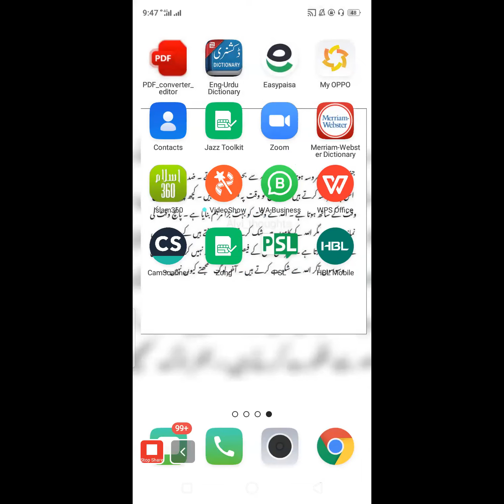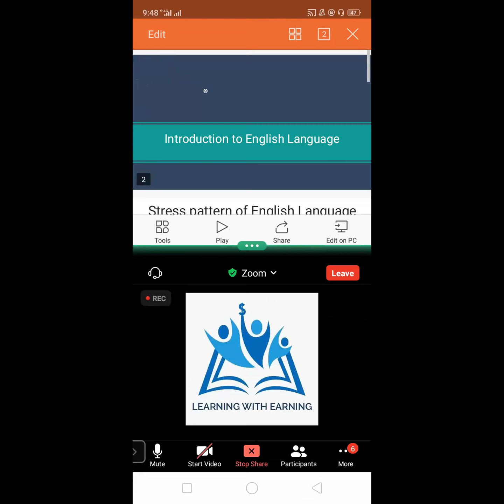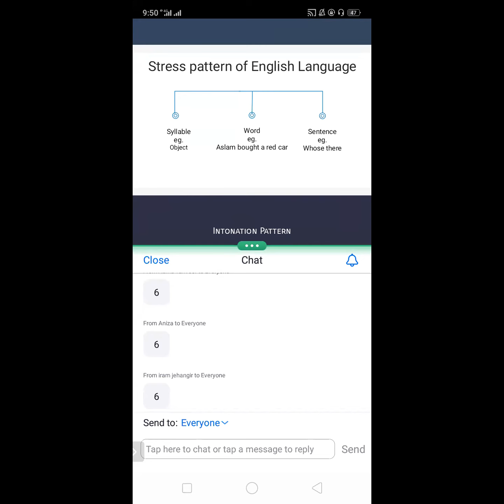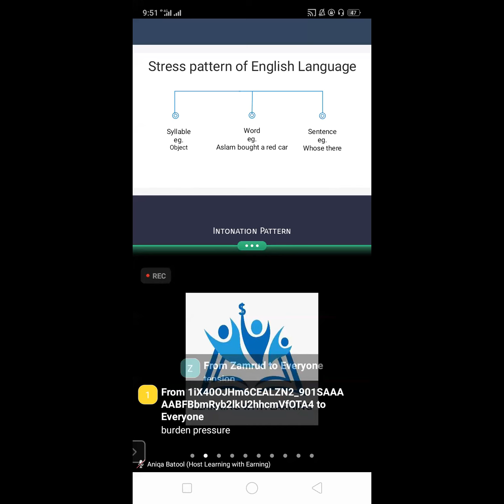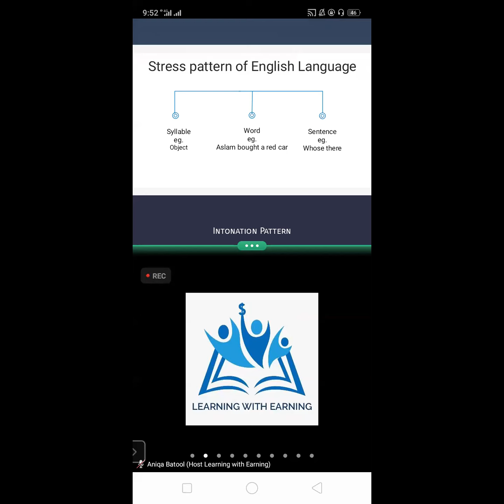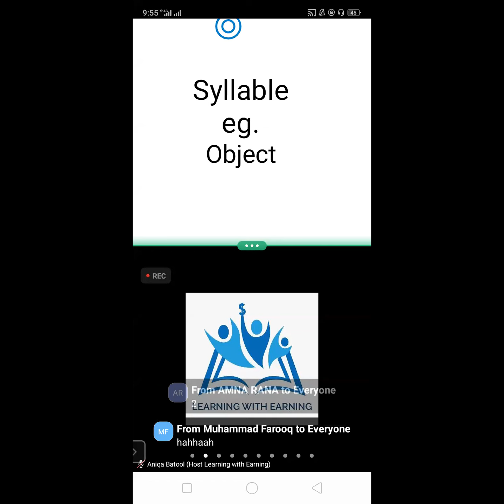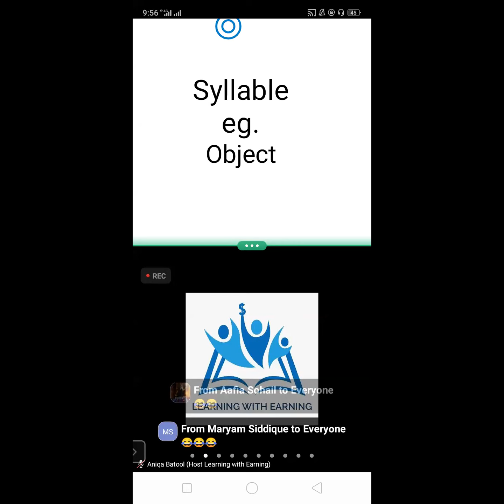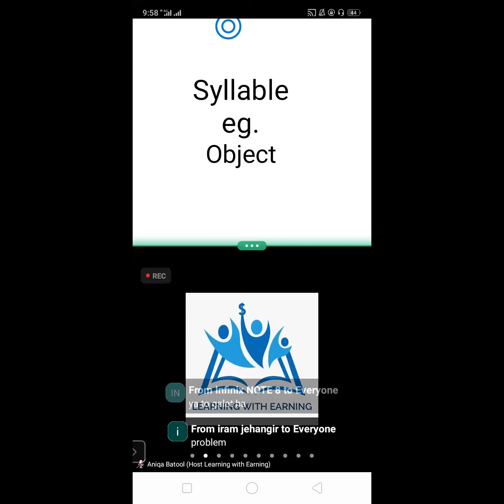LWE; Lecture #1 Spoken English by Hadiqa Islam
hello guys welcome to lwe student canal